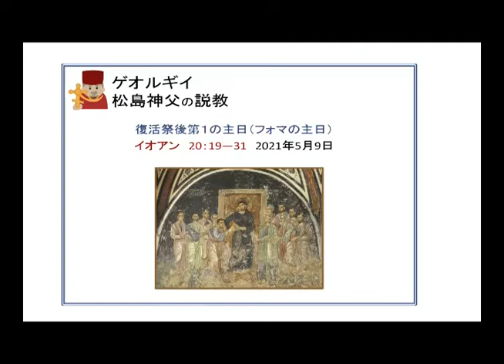ゲオルギイ神父の説教 フォマの主日2021年5月9日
イオアン（ヨハネ）20:19-31